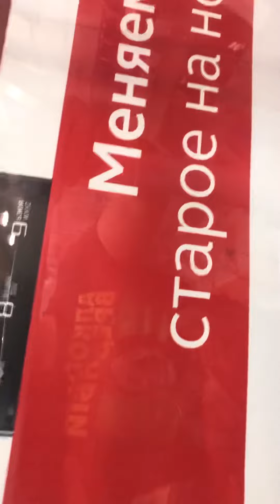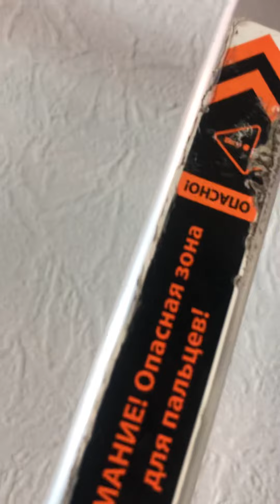2 июля 2024 г.